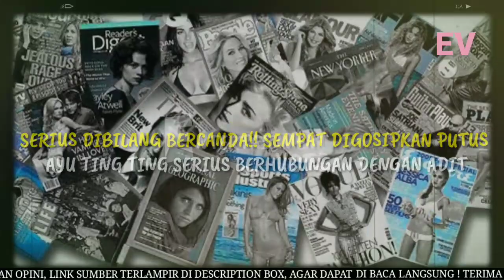SERIUS DIBILANG BERCANDA!! SEMPAT DIGOSIPKAN PUTUS, AYU TING TING SERIUS BERHUBUNGAN DENGAN ADIT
SERIUS DIBILANG BERCANDA!! SEMPAT DIGOSIPKAN PUTUS, AYU TING TING SERIUS BERHUBUNGAN DENGAN ADIT Ayu Ting Ting belakangan ini diterpa isu tak sedap yang menyebut dirinya putus dari kekasih terbarunya Adit Jayusman. Kabar putus hubungan Ayu awalnya muncul dari ucapan Ivan Gunawan. Kala itu, Ivan menyindir Ayu karena diduga hubungannya dengan Adit telah kandas. Namun ucapan Ivan itu tak dianggap serius oleh Ayu, dia justru minta didoakan agar hubungannya baik-baik saja. Doain aja yang terbaik ya, doain aja yang terbaik," ujar Ayu Ting Ting saat ditemui InsertLive di Trans TV.

► Penulis : YOA